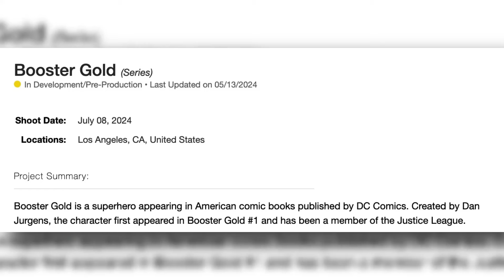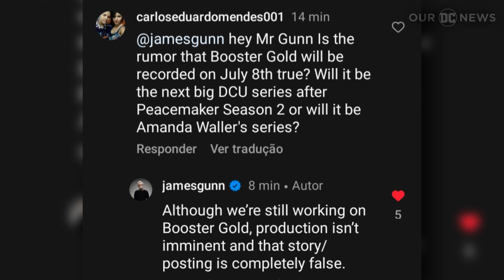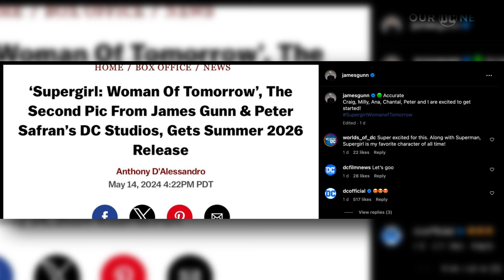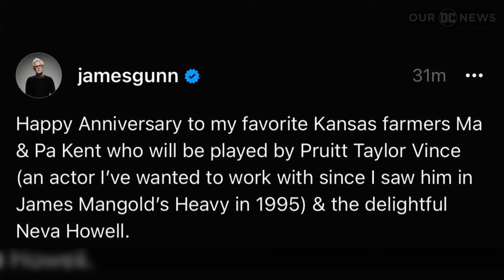Exciting DC updates! Supergirl, The Penguin Show & More - Our DC News #1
Supergirl and Superman and Lois release dates have been confirmed. Booster Gold looks to be heading into production. A new actor has joined The Penguin show and the DCU's Jonathon and Martha Kent have been confirmed!

Welcome to Our Movie News. A channel focused on the DCU & Rebel Moon but is also a fan of Star Wars & Marvel. Movie news, reviews, theories & breakdowns. Like the sound of that?